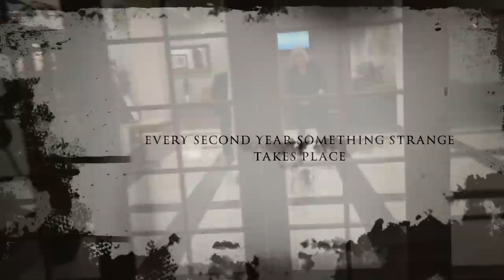NZALT Little House of Horrors Official Trailer (2014)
Who will make it home alive from the NZALT Conference 2014?